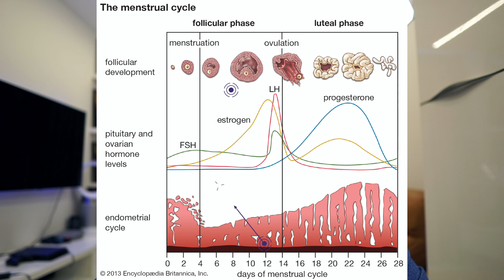Irregular periods... Should you visit the hospital ?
This video gives you an idea about menstrual irregularities during various stages of a woman's life and at what point the woman should seek medical help .

Hi my name is Dr. Surakshith Battina , Im an endoscopic surgeon a reproductive medicine specialist working at Indigo Womens Center , Chennai and welcome to this video where I explain to you about common menstrual irregularities and when you might have to seek treatment for the same

We all know that the menstrual cycle averages out at 28 - 30 days and the number of days bleeding may be between 3 - 5 days .

The menstrual cycle has two important pathways - the endometrial and the ovarian cycle  and most women are only concerned about one of them . Can you guess which one ?

Here is a chart which you would have seen several times showing you both the pathways in detail and notice how both endometrial and ovarian cycles are closely interlinked and even a small variation in this may cause menstrual irregularities .

Now you all would have heard the terms amenorrhea , menorrhagia , polymenorrhea , oligomenorrhea , meno - metrorrhagia and many others

In this video I would like to breakit down into simple terminologies and what symptoms you need to look out for during the various stages of life

Adolescent - teens

In my OP severeal anxious mothers bring their daughters because they either feel their daughter is menstruating too early or too late . So what age is considered normal for menstruation ?
Any girl who reaches 14 yrs without any secondary sexual characteristics or with secondary sexual characteristics but no menstruation by 16 yrs.

These girls need to be further investigated whether she is having a  constitutional delay or whether she is anorexic or has genetic abnormalities.

Again I am not diving deep into the investigations or treatment of each of these issues but rather giving you an overview of what you need to look out for in terms of menstrual irregularities.

Myth busting time - Many mothers fear that not menstruating , leaves out all the toxic debris inside the uterus and makes their daughter gain weight . FALSE . In fact it’s the other way round , gaining weight and stress causes irregularities in periods.

 Reproductive age group -

Secondary amenorrhea - meaning the woman was menstruating fine before but for 6 months she did not get her period.

The most common cause of secondary amenorrhea in women of this age group is , …..yes you guessed it , pregnancy .
The other uncommon causes include - any block in the reproductive tract , PCOD , Premature ovarian failure , extreme weight loss , hormone imbalances and in India - tuberculosis .

Excess bleeding or inter menstrual bleeding - women bleeding for more than 5 days with clots or intermenstrual bleeding may have infection , coagulation disorders the usual suspects like Polyps , adenomyosis , endometriosis and fibroids and uncommonly a Tear in the vagina .

Simple blood work with hormone analysis , a TVS scan a HSG can determine where the issue is and appropriate treatment can me given

If you want me to give you a more detailed explanation on the various investigations and treatments , drop a common down below and show your support for my work here .

Peri menopausal women

It’s common to have irregular or heavy menstruation during this time but most women neglect this until their HB drops to 6 sometimes 5 . Unfortunately , our Indian women are more worried about how much her husband had eaten for breakfast than how much blood loss she had .

Any perimenopausal woman suffering from abnormal bleeding needs to be tested immediately . If your mother looks weak and tired most of the time , it's time to get her to a hospital .

Menopausal women bleeding is a more serious complication .
Menopausal women are not supposed to bleed unless they are on HRT.

Mostly a TVS along with a Pap smear is a good starting point for such women with bleeding complications .

Although I said I won’t deep dive into the management of these issues , a

Teen with amenorrhea mostly requires proper  counselling and guidance .

Women in reproductive age groups with positive USG findings of PCOD , endometriosis and adenomyosis can undergo medical treatment for the pain with NSAIDS and regularising periods with hormonal medication .
Women looking for fertility might require a hystero-laparoscopic intervention

Women in the menopausal group
Will require immediate investigation to find out the cause , because the chances of it being cancerous is fairly high .

Treatment generally would be a hysterectomy sometimes followed by a chemo or radiotherapy depending on the stage of the disease.

Credits